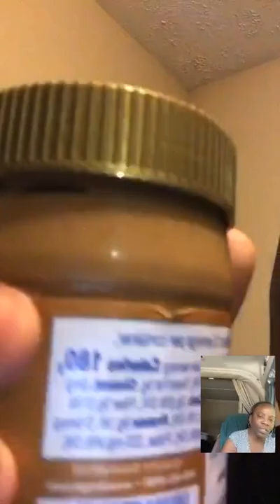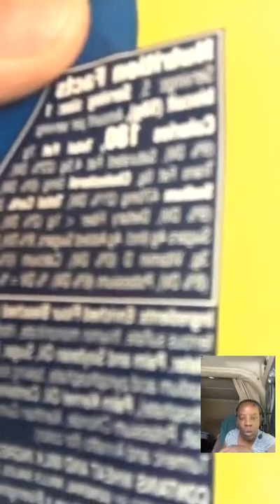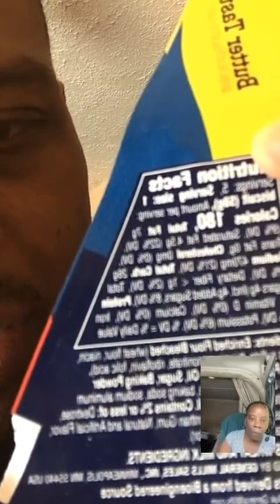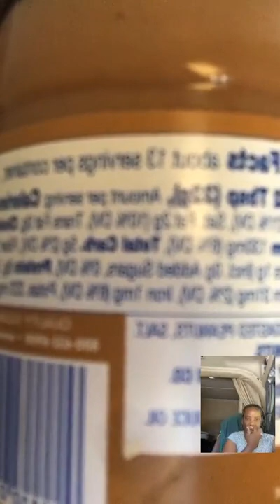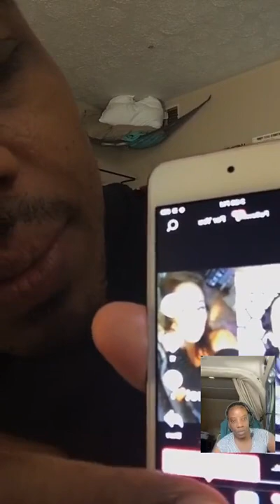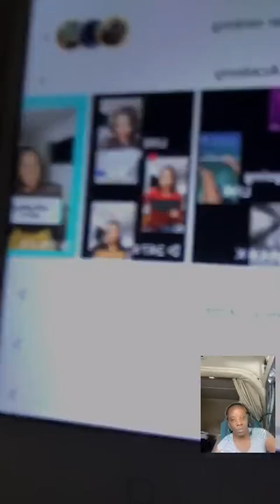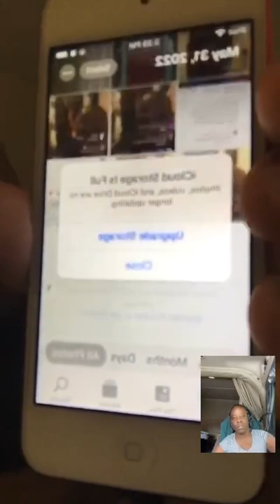Chilling with tictok friends and family